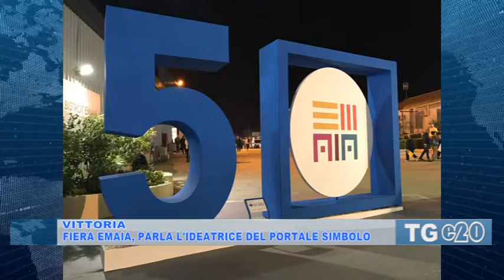Vittoria. Fiera Emaia, parla l'ideatrice del portale simbolo